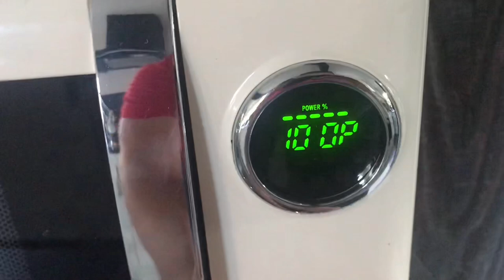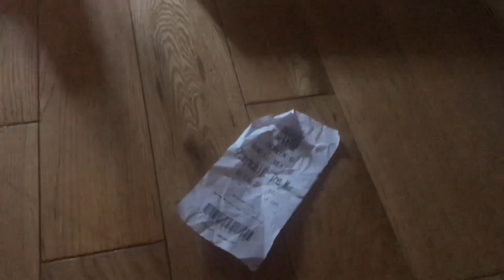What Do You Do With Your Playmobil: the Movie Ticket?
Well watch this video to find out!.

(By the way, gun’s not real, just a BB gun, that is all.)